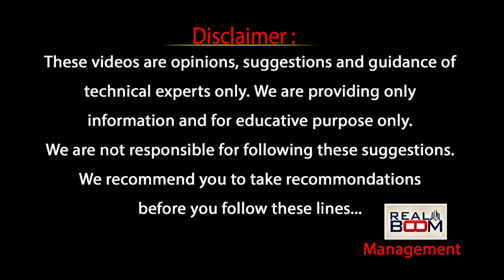Vizag Land Rates Present | వైజాగ్ లో ల్యాండ్ రేట్లు తగ్గాయా !! Amaravati Real Estate | Real Boom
అమరావతి దెబ్బతో
వైజాగ్ లో
ల్యాండ్ రేట్లు తగ్గాయా !!
ప్రస్తుత పరిస్థితి ఇదే